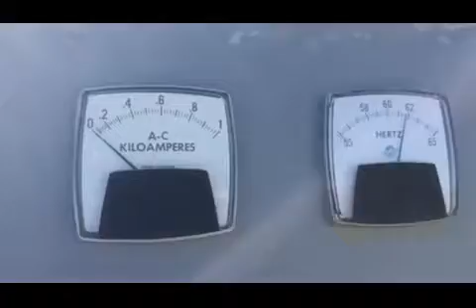BID ON EQUIPMENT: Item 319407 - DETROIT 12V71T Diesel Generator Set - 400 kW